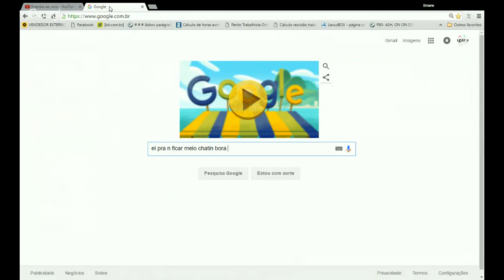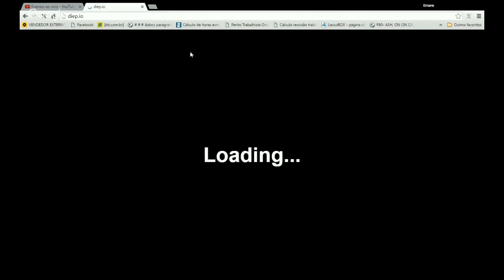Primeiro Video Do Canal!! jogando eu sou? huehuehue